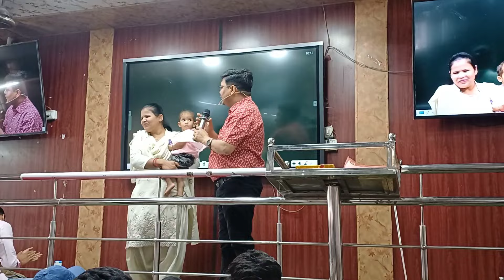BPSC शिक्षक ll kautilya gs teaching centre ll